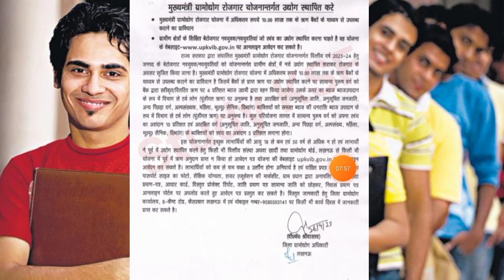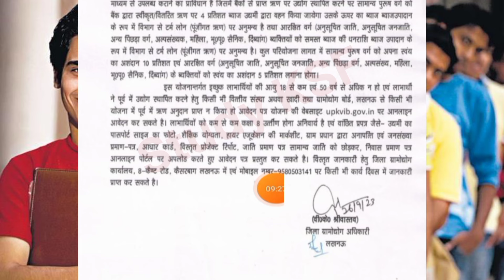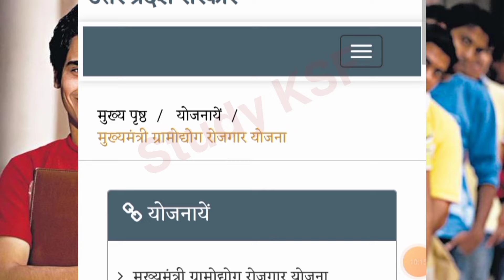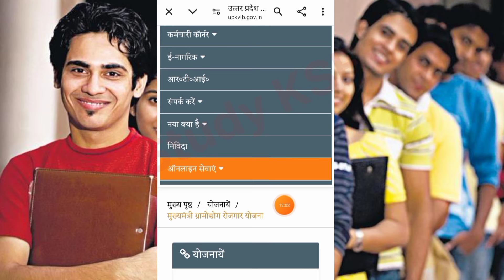उत्तर प्रदेश सरकार दे रही है 👉 युवाओं को 10 लाख ₹ ऐसे करे आवेदन | Sarkari Yojna 2024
Search Keyword-
UP sarkari yojna
Sarkari yojna 2024
UP gramudyog yojna
UP sarkar 10 lakh wali yojna
Uttar Pradesh sarkar ki yojnaye
Yogi sarkaar ki yojnaye
Swayam Sahayta Samuh
Samuh ki yojnaye
Sarkar ki yojnaye
Study KSF